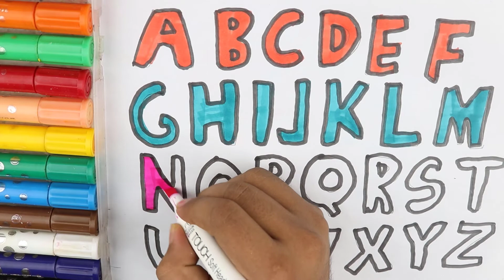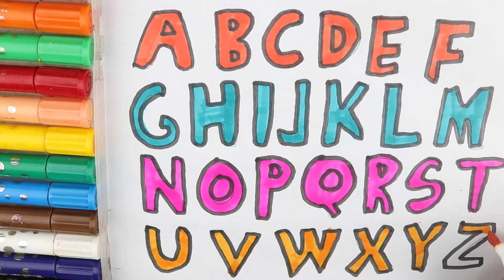Learn A to Z Drawing and Coloring Toddler Let's Draw A to Z Together | Mewarnai Alfabet Dan gambar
Hi kids nice to meet you.
We are very active and will respond to nice
We will reguler uplod kids Educational video.
Learn A to Z Drawing and Coloring  Toddlers | Let's Draw A to Z Together | Mewarnai Alfabet Dan gambar